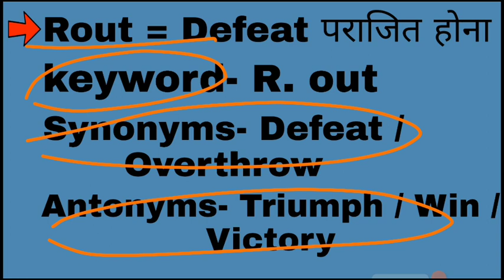rout| rout meaning in hindi | vocabulary tricks | ssc cgl chsl mts bank vocabulary tricks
vocabulary tricks to remember
vocabulary tricks for bank exams
vocabulary tricks in hindi
vocabulary tricks ssc cgl previous year
tricky vocabulary
tricks to learn vocabulary words
vocabulary tricks
vocabulary words english learn
vocabulary english
vocabulary
vocab
vocabulary words
english vocabulary
english vocabulary words with meaning
english word vocabulary
english words
important antonyms and synonyms
previous year vocab for ssc cgl
previous year ssc vocabulary
previous year synonyms ssc
word meaning
ssc vocabulary previous year
ssc vocabulary
ssc vocab
ssc vocab previous year
ssc vocab strategy
ssc vocabulary book
ssc vocabulary tricks